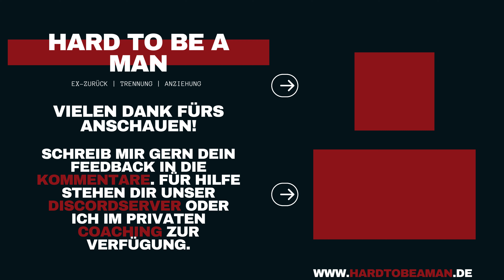mindset - Stetiges Investment in sich selbst, führt aus dem Mangel heraus!